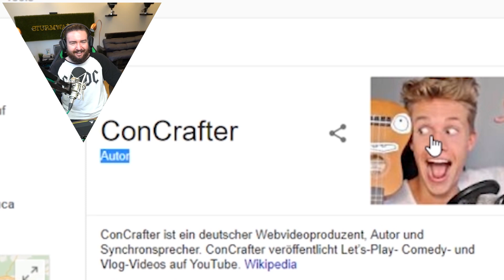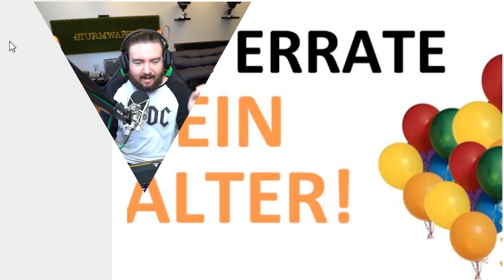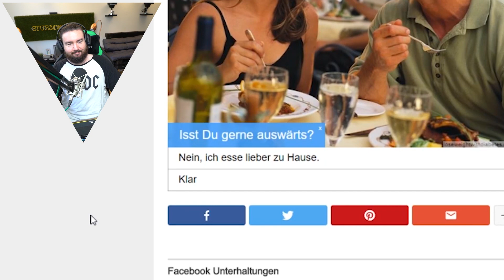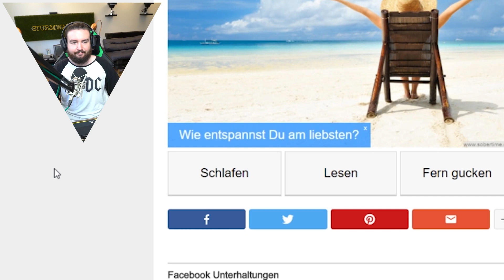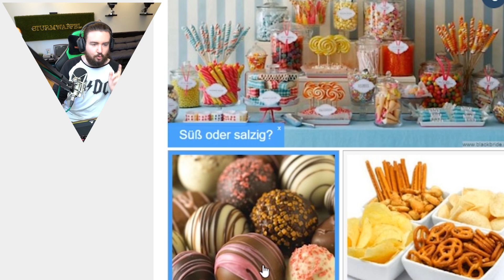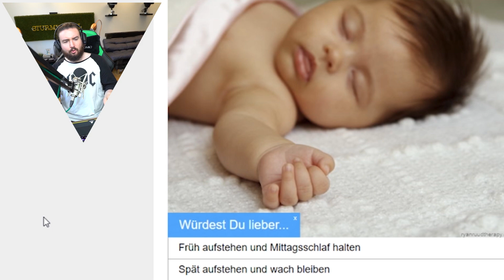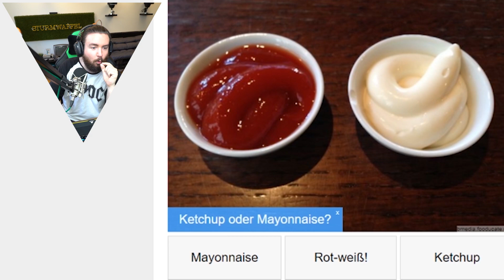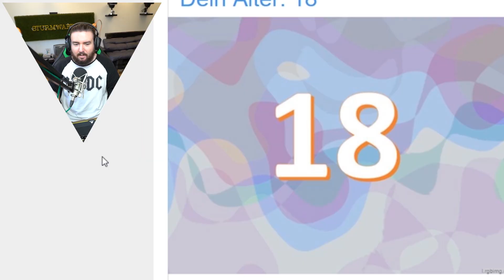INTERNET errät mein ALTER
♥Waffeln♥